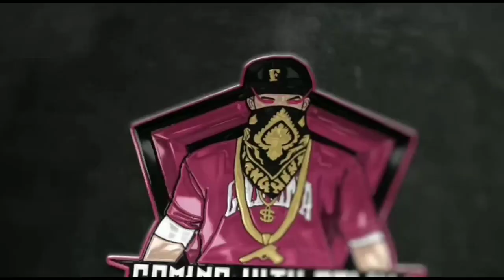New Redeem Code കിട്ടും 💯 Free Shorts & Monster Truck Skin 😂 Claim Now